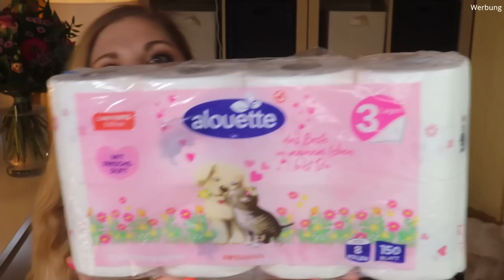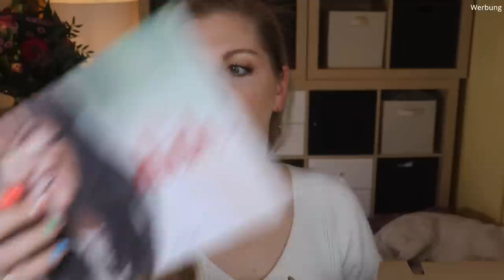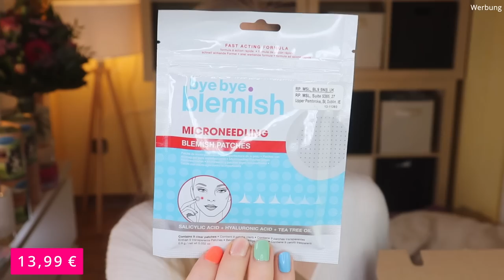XXL Rossmann Neuheiten Haul Februar 2022 | Claudis Welt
Dieser @DrogerieRossmann Haul besteht aus zwei Einkäufen.
Sowohl eine "Online-weil-ich-nicht-schlafen-konnte" Bestellung, als auch ein "vor-Ort-weil-ich-neugierig-war" Einkauf sind in diesem Haul enthalten.

Welches Drogerie Produkt durfte zuletzt bei dir einziehen?

00:00 Was habe ich vor?
00:45 Offline Haul
16:30 Online Haul
24:05 Ciao Kakao

Liebe Grüße
Claudi